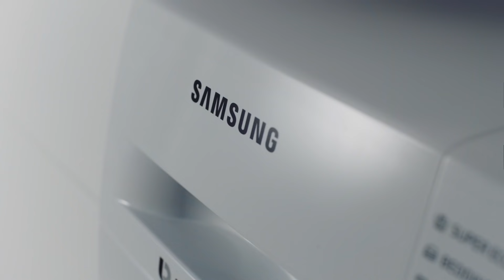EcoBubble Teknolojili Çamaşır Makinesi | Samsung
Kirlerle mücadele eder. Kumaşları korur.

Yaşamın büyük keyiflerini giysilerinizin kirlenmesinden endişe etmeden yaşayın. EcoBubble, daha fazla keyif alabilmeniz için en zorlu lekelerin üstesinden gelir.

EcoBubble™ teknolojisi

Benzersiz EcoBubble™ teknolojimiz, etkin bir temizlik için kumaşın tüm liflerine hızla nüfuz eden sabun köpükleri oluşturmak için hava, su ve deterjanı karıştırır.

Derinlemesine Temizlik

EcoBubble™ teknolojisiyle giysilerinizi derinlemesine temizleyin. Bu sabun köpükleri kumaşa derinden nüfuz ederek zorlu lekeleri kolayca çıkarır.

Akıllı kapak teknolojisi ile unutulan çamaşırlara ikinci şans

Çamaşır yıkarken hep bir şeyler mi unutuyorsunuz? Yenilikçi AddWash™ kapımız programı yeniden başlatmadan hızla ve kolayca çamaşır eklemenizi sağlar.